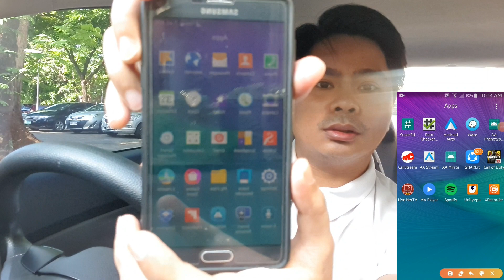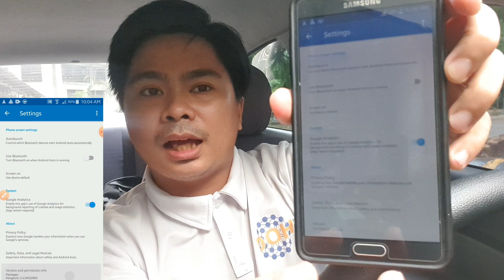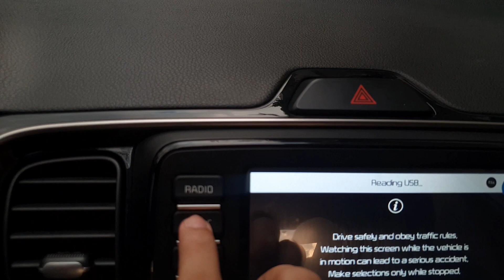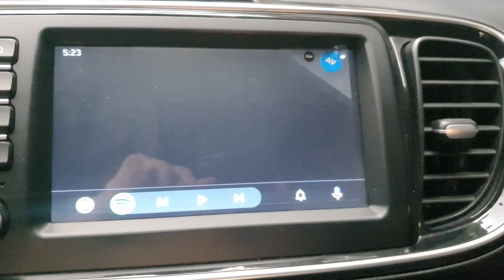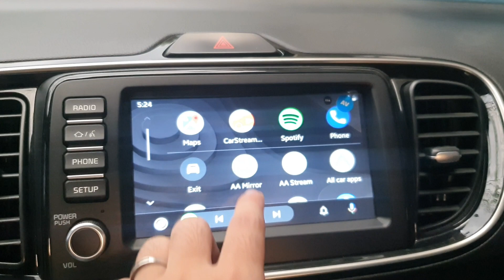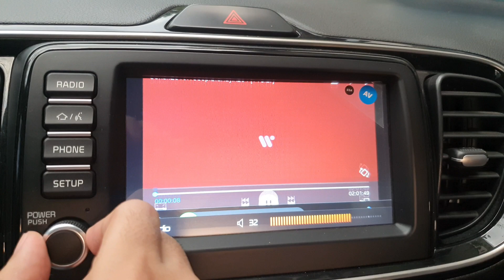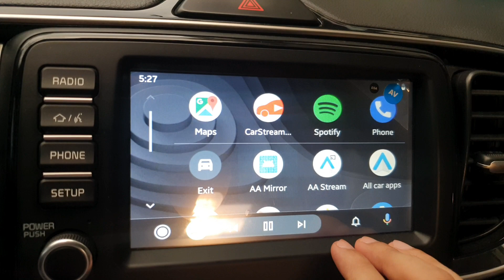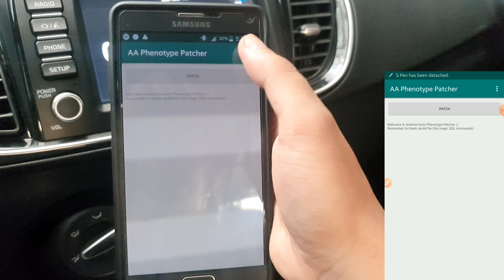ANDROID AUTO BYPASS AND HACK | FOR PLAYING MOVIES, YOUTUBE AND BROWSING IN CAR - 100% WORKING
Way and solution to bypass or hack the Android Auto on your Car Head-unit. Tested on: Kia, Hyundai, Mazda, Ford, Honda etc.

NOTE: DRIVE SAFELY MGA KUYS! Be a responsible driver!

Comment, Like and Subsribe lang mga Kuys para sa mga susunod pa nating mga videos!